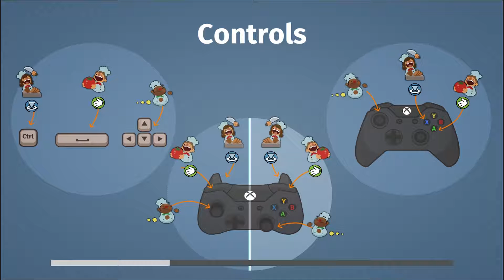Overcooked - Ep 4 The Haunted Kitchen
We go from Ice to a Hunted Kitchen... What else do we have to deal with on our quest for supreme cooking conquest!